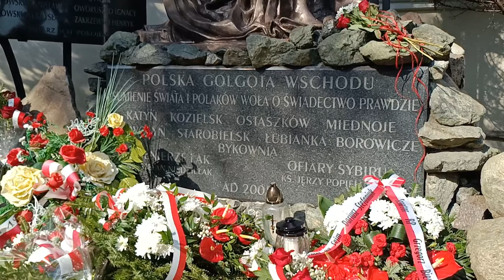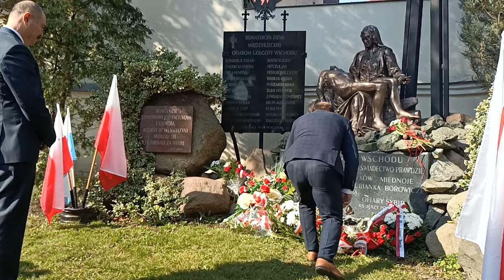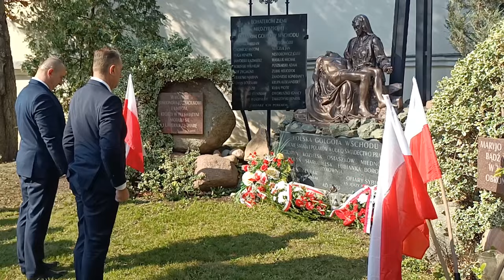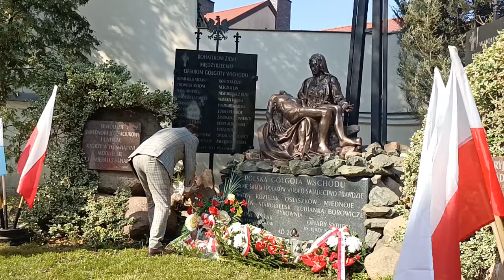Międzyrzec Podlaski upamiętnił rocznice napaści Sowietów na Polskę i zbrodni katyńskiej